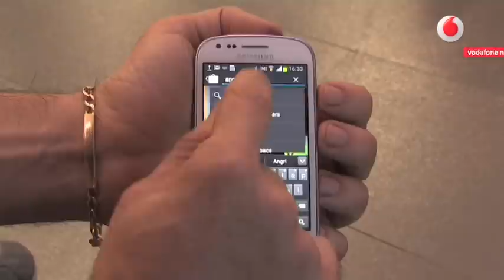Video recensione Samsung Galaxy S III Mini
Pensato per chi desidera avere tutte le prestazioni di uno smartphone di ultima generazione in un device dalle dimensioni compatte, il nuovo Samsung Galaxy S III Mini rappresenta il successore "in piccolo" del fortunatissimo top di gamma Galaxy S III.

Lo smartphone, che monta uno schermo super AMOLED da 4″ e misura 121,5 x 62,8 x 9,85 mm, mantiene alcune delle caratteristiche distintive del suo predecessore: S-Voice, Standby Intelligente, composizione diretta e notifica intelligente insieme all'ultima release della piattaforma Android 4.1 Jelly Bean. La fotocamera da 5 Megapixel garantisce inoltre foto e video di alta qualità.

Trovate tutte le caratteristiche tecniche del nuovo device, e un paragone diretto con i fratelli maggiori Galaxy S III e Galaxy Note II in questa video recensione.

Samsung Galaxy S III Mini è disponibile nello shop online di Vodafone.